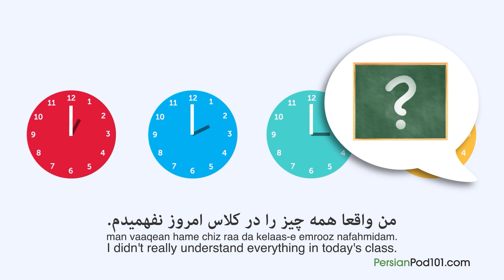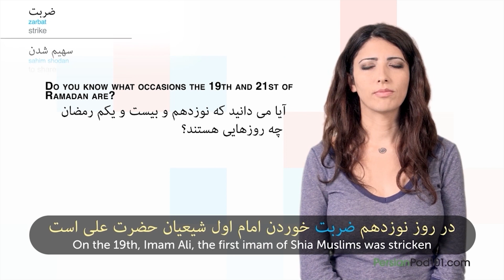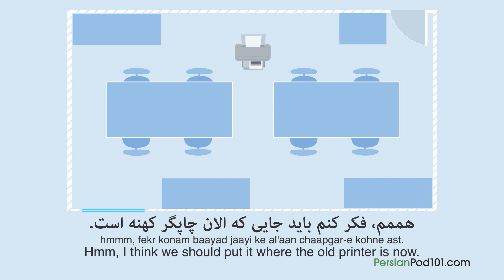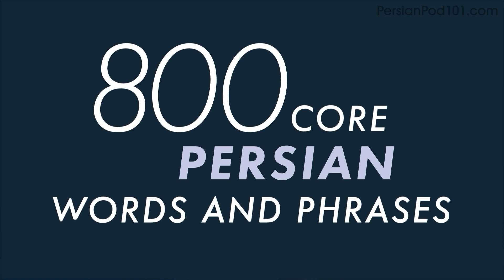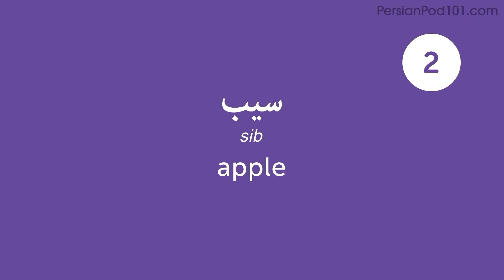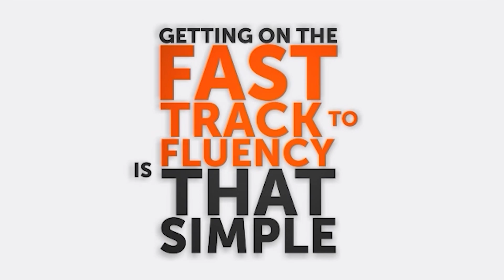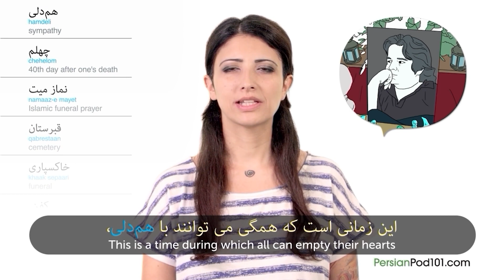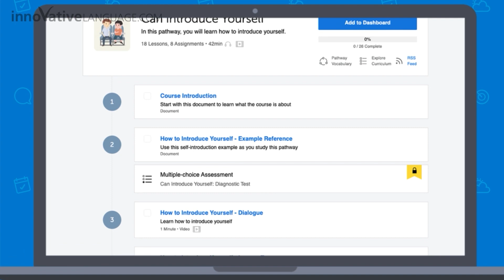Learn Persian: 65 Beginner Persian Videos You Must Watch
← How good is your Persian? Click here to test your Persian and find out.
First you complete the assessment test. When completed you will be given a score and a personalized learning path to improve your Persian.

This video is for you because we will help you improving your Persian skills!

You've decided to start learning Persian, so let's get you speaking like a Persian native speaker! In this video, you'll discover our most popular lessons ever. If you want to start learning Persian, this video is made for you. Our host express themselves in simple Persian, with subtitles. This video will challenge different set of skills such as listening or reading, and help you progress in your Persian study.